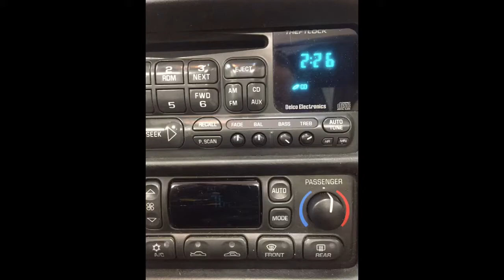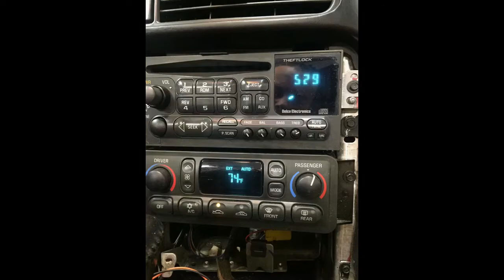Fixing up my 2004 Red Magenta Metallic Corvette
Making my Corvette new again!